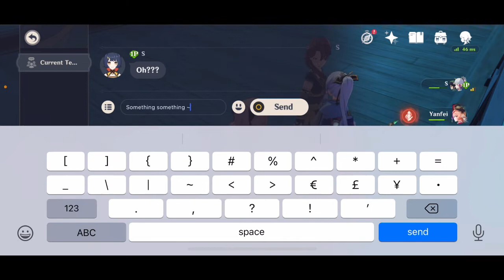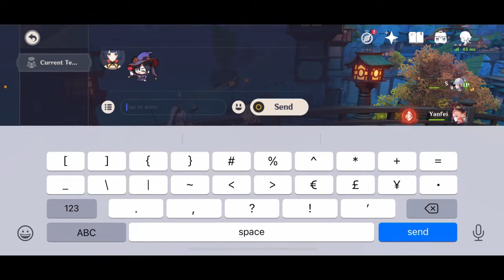Genshin Co-Op Lyric Prank 🤍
Very sweet person